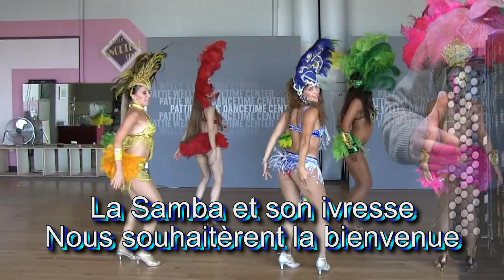NOUVEAUTÉ - OH CHÈRE PHILOMÈNE - Samba - Compositeur Gérard BOUYER - Instrumental avec les paroles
NOUVEAUTÉ 2022 - OH CHÈRE PHILOMÈNE - Compositeur Gérard BOUYER - Instrumental avec les paroles

VIDÉO EN ARRIÈRE PLAN TÉLÉCHARGÉ sur la chaine de "" DanceTime.com""
Un spectacle de danse de samba brésilienne au Pattie Wells' Dancetime Center pour la Journée brésilienne de San Diego 2012. Routine de samba chorégraphiée par Fabiola Gomes@ BraziCali Marketing, les danseurs incluent Stephanie Swain Small (en rose) ancienne instructrice au Pattie Wells' Dancetime Center.
"L'auteur et les éditeurs ont cherché en vain les possibles ayant-droits de certaines images ou vidéo de cet ouvrage.
Leurs droits leur sont réservés"

Part 1
En ce jour du mois de mai
Dans mon bal de quartier
Je vis une jolie fille
Je l'invitais à danser
Dans ce moment d'allégresse
Un beau soleil m'apparut
La Samba et son ivresse
Nous souhaitèrent la bienvenue

Part 2
Cette danse, quelle chance
Nous emporta bien au loin
Dans mes bras, Philomène
J'ai pensé pour moi à un cadeau divin

Part 3
Oh Philo Philomène où donc es-tu passée
Je rêve toute la semaine à pouvoir t'enlacer
Enfin dimanche arrive et je vais retrouver
de tes yeux magnifiques les regards embrasés

Entracte
Oh Philo, Oh Philo que tu as de jolis yeux
Oh Philo, Oh Philo, Ils sont merveilleux

Part 1
Philomène est revenue,
Nous avons encore dansé
Dans mes bras elle apparut,
Heureuse de me retrouver
Depuis ce jour-là, en fait,
Nous ne nous sommes plus quittés
Sauf bien sur durant la semaine,
Où je ne cesse de penser

Part 2
Oh Philo, où es-tu ?
Que les journées semblent longues (sans toi)
Oh Philo, que fais-tu, tu dois rester près de moi
Et pour toujours

Part 3
Ma chère Philomène, quand pourras-tu rester,
Au moins toute la semaine, et même le mois entier
Et puis je te demande, puisqu'il me faut oser
Peux-tu accepter enfin, que nous soyons mariés

Finale
Oh Philo, Oh Philo, tu dis oui, c'est merveilleux
Oh Philo, Oh Philo, nous allons être heureux

Musette accordion variety, karaoké,
Popular music by Acordeon, musique d’ambiance, Instrumental avec les paroles, COMPO, composition,